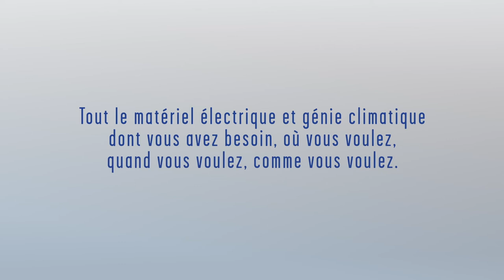Rexel Express s'installe à Lyon !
Chers Lyonnais bénéficiez à présent de nouveaux services et gagnez en réactivité ! Profitez du plus grand stock de matériel électrique et génie climatique de la région Lyonnaise au plus proche de vos chantiers.

▪ Livraison sur chantier en 2h
▪ Retrait 24h/24 7jr/7 à Lyon centre
▪ Retrait dès 14h en agence pour toute commande passée avant 11h